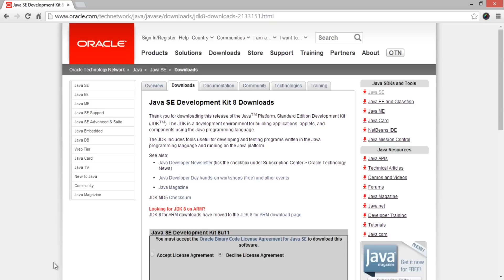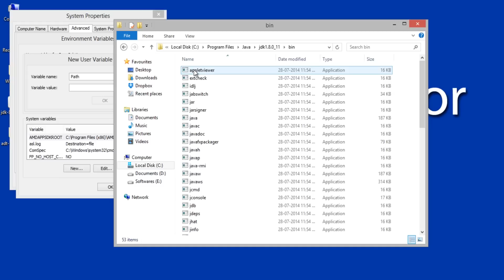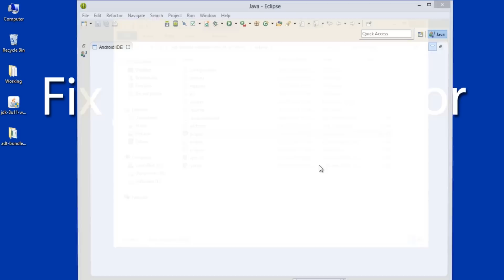How to Fix Javaw.exe Error in Few Steps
Steps on How to Fix Javaw.exe Error
It is mandatory to install Java to run any Android Emulator or to run Eclipse. Installing Java alone won't help to run these applications. It is must to tell the path of Java and it was explained with this tutorial on how to fix Java.exe Error.

I came to know it while running Eclipse and got the following error

"A Java Runtime Environment (JRE) or Java Development Kit (JDK) must be available in order to run Eclipse and the path details with a message javaw.exe in your current PATH."

Hope this tutorial on How to fix Javaw.exe Error will solve your issue.